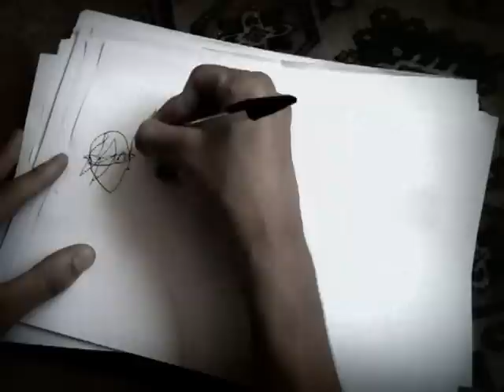Pictures of Luca / #1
La copertina di "Cento Luci", nonché il simbolo di "Abbracciami" sono opera del nostro Luca che oltre a batterista è anche un ottimo disegnatore.
Vi regaliamo quindi un bellissimo making of di uno dei suoi capolavori...